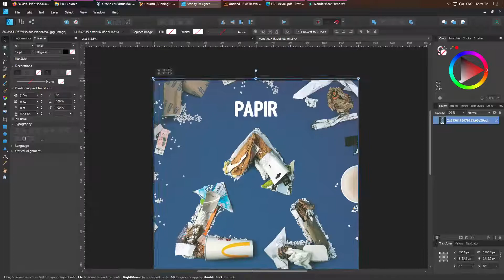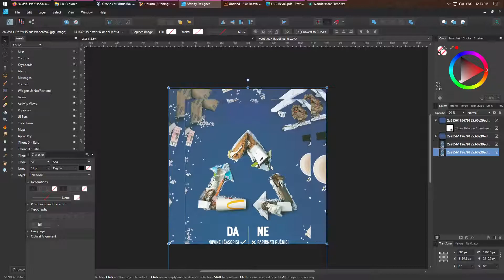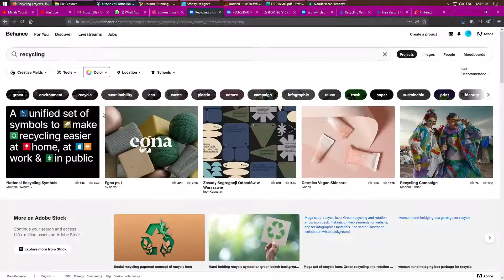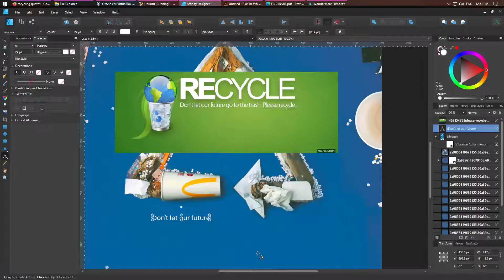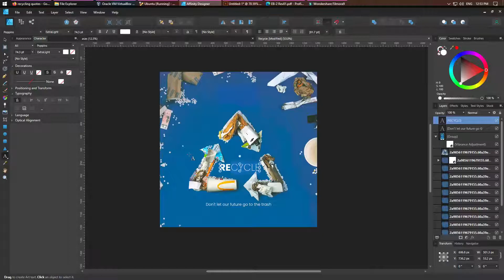Environment Day Post Design - Social Media Post Design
social media addiction
environment day post design
world environment day
environment day
world environment day 2021
world environment day speech